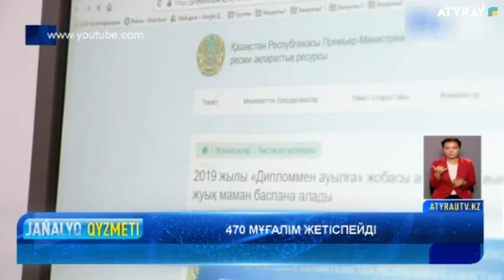470 МҰҒАЛІМ ЖЕТІСПЕЙДІ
Өңір  мектептеріне білікті педагогтар жетіспейді. Әсіресе, бастауыш сыныппен, орыс тілі мұғалімдері аса қажет. Аудандарда да бұл мәселе өткір тұр. Ал, бағдарламалар болса, нәтижесіз. Ілім, білім саласына жыл сайын ел қазынасынан қыруар қаржы бөлінеді. Алайда, мықты мамандарды даярлап шығаруда енжерлік басым.  Жұлдыз Қайратқызы тақырыпты тарқатпақ.